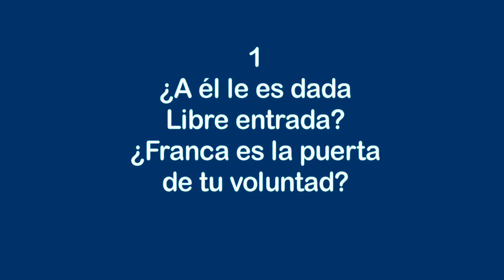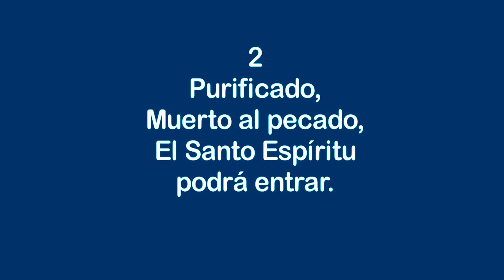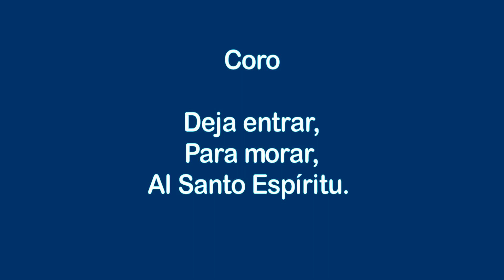Himnos de gloria Nº 257 - Templos de Dios sois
Cantante: Leonora